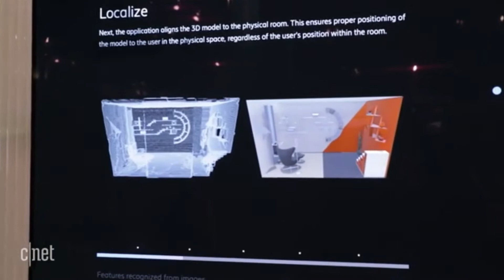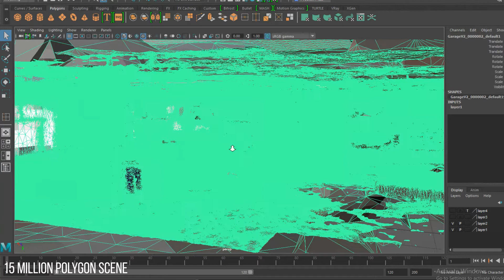Rock Paper Reality Demo Reel 2019